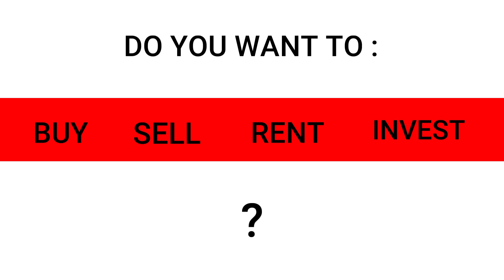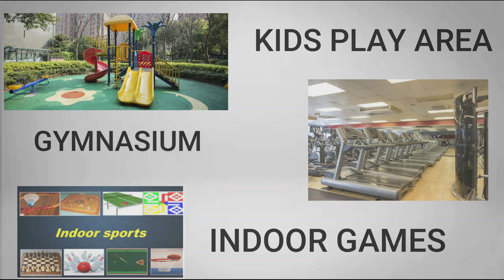2BHK MIRA ROAD # UNIQUE SIGNATURE # 2BHK IN MUMBAI # 1BHK /2BHK MUMBAI # NEAR GCC CLUB #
UNIQUE SIGNATURE
NEAR GCC CLUB
MIRA ROAD EAST

SATISH VISHWAKARMA
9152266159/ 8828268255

12 STOREY TOWER
PODIUM PARKING

FLAT AT HIGHER FLOOR